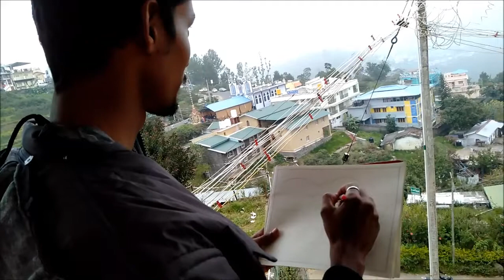At kodaikanal drawing